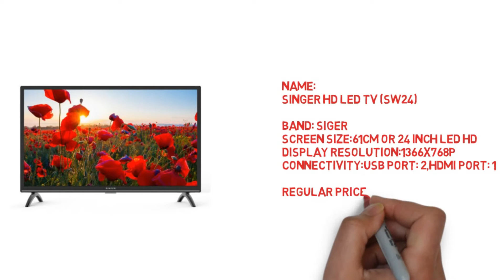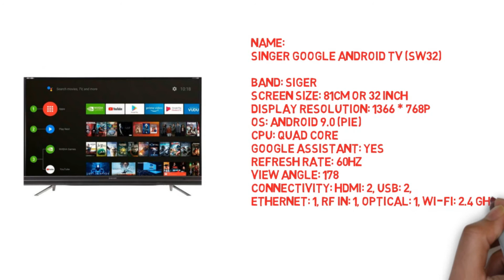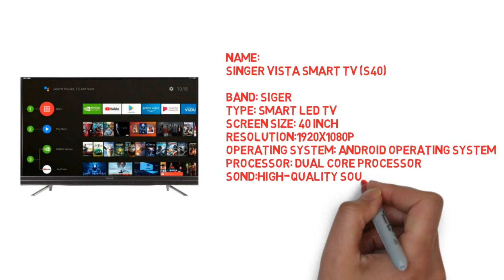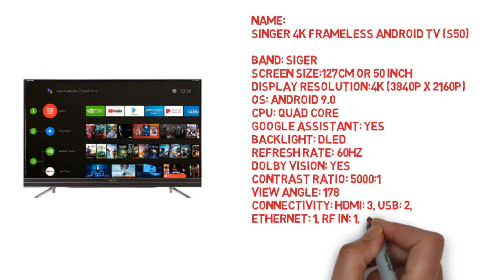All Singer Led, Android, Smart Tv Price In Bangladesh 2021 | Singer Led Smart Tv Update Price 2021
Details
এই ভিডিওটিতে প্রতিটি TV er দাম সময় অনুযায়ী যে কোনও সময় পরিবর্তন হতে পারে |
 In this video the price of each TV can change at any time according to the time.